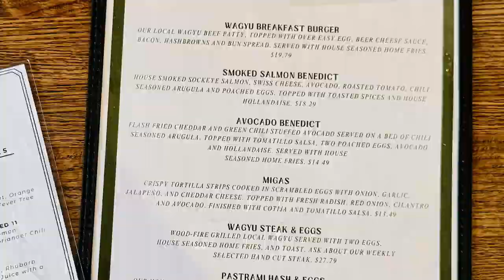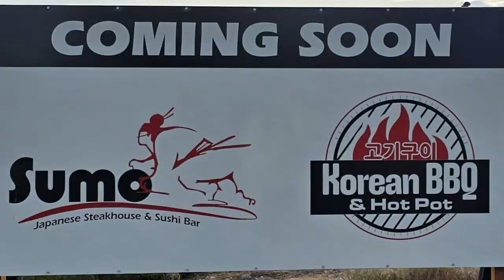Clip - We taste test the new Sunday brunch at the SnakeBite Restaurant!